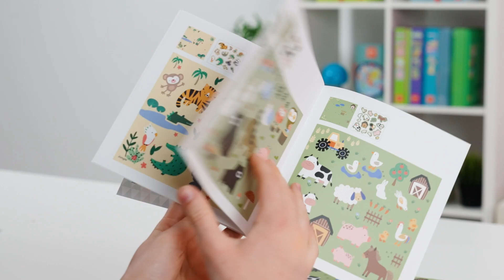Sticker game Animals and their habitat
Stickers game, Animals and their habitat model in cardboard box. The purpose of the game is to complete the drawings on the cards using stickers with different forms, colors and prints.